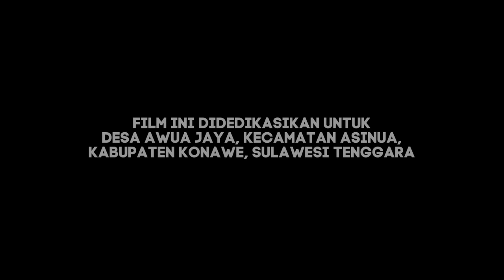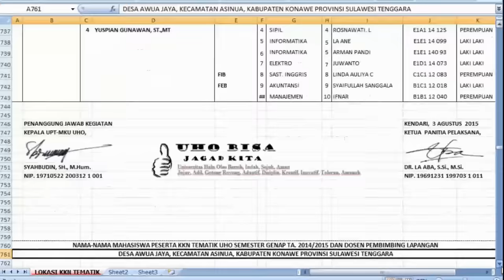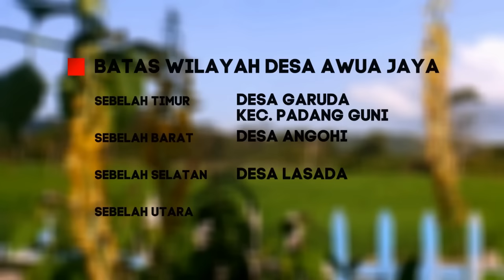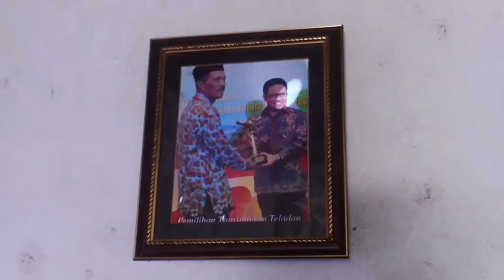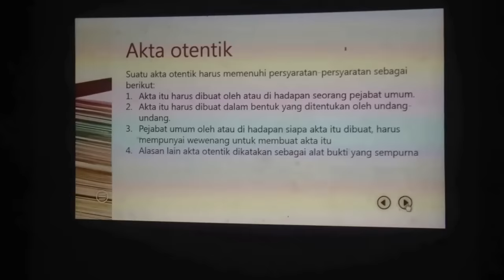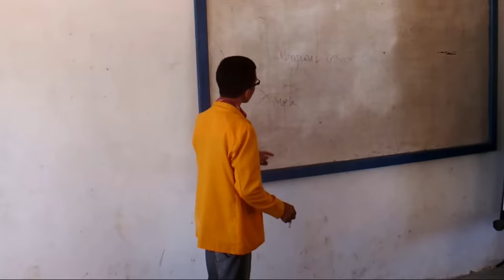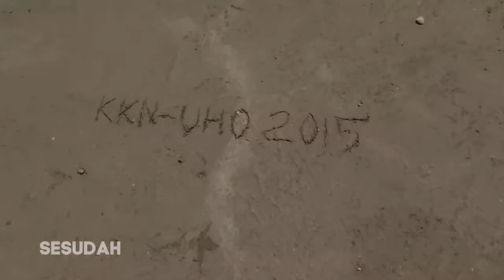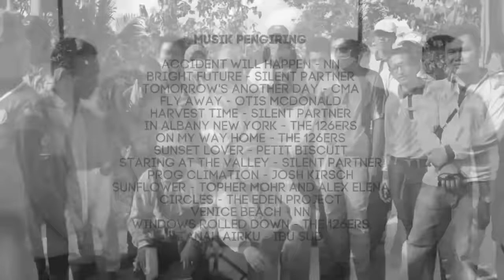Video KKN Universitas Halu Oleo: Sepenggal Kisah dari Tanah Awua Jaya (2015)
Tonton sekarang KKN Tematik Semester Genap T.A. 2014/2015 Universitas Halu Oleo Tahun 2015: Sepenggal Kisah dari Tanah Awua Jaya!